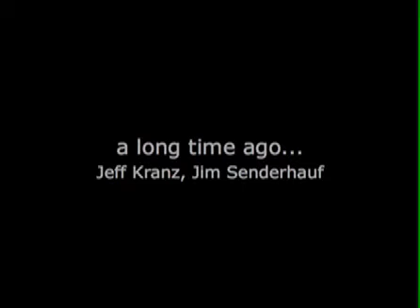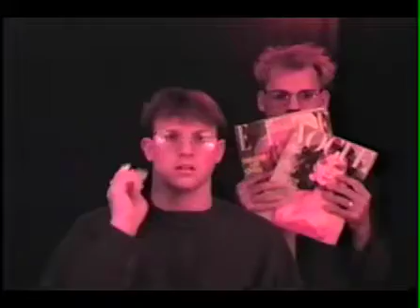Twenty-first Century by Jeff Kranz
Twenty-first Century - Jeff Kranz, Jim Senderhauf - Our first fantastic music video!